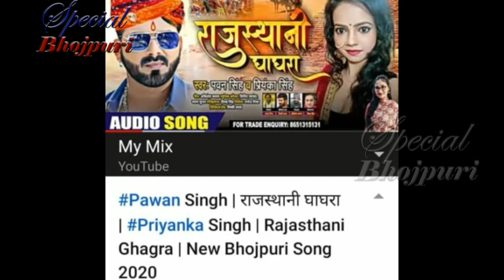राजस्थानी घाघरा से बड़ा पवन का सबसे ये धमाका..|| PAWAN SINGH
राजस्थानीघाघरा से बड़ा पवन का सबसे ये धमाका..